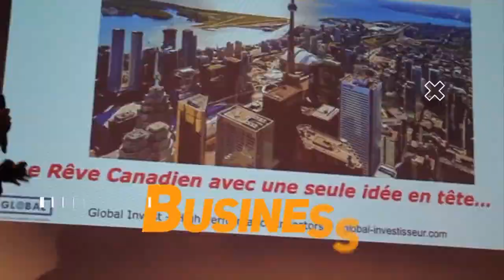L'Erreur Faite par 80% Des Africains De La Diaspora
Dans cette nouvelle vidéo, je t'explique pour quelle raison 80 % des africains expatriés finissent par échouer. Une grande majorité des africains de la diaspora décident de quitter le pays pour donner vie à leurs projets ce qui est une bonne chose mais font l'erreur de ne pas s'adapter à leur nouvel environnement. Résultat, ils perdent du temps et finissent par passer à côté de leur rêve.

Avertissement